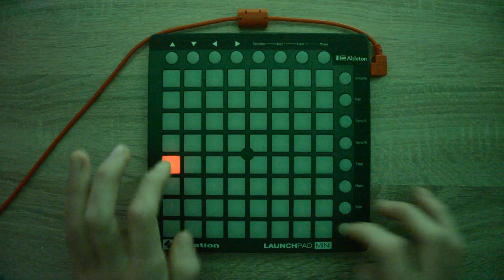Bella Ciao X Hardwell & Maddix / LaCasaDePapel - LAUNCHPAD mini Cover